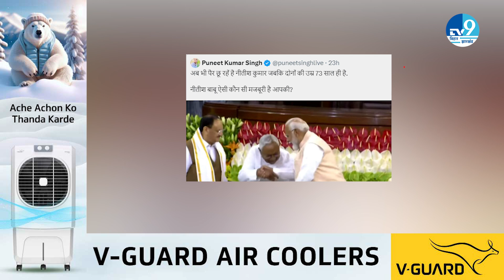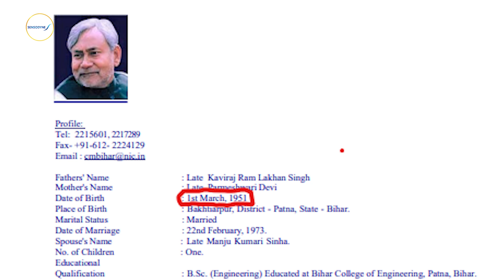Nitish Kumar ने इस वजह से Narendra Modi के पैर छुए! जानिए क्या है असली वजह | NDA Meeting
A video of Bihar Chief Minister Nitish Kumar is going viral, in which he is seen touching the feet of Narendra Modi. This is not the first time this has happened. Even before this, a similar video from a rally in Bihar had gone viral. In which Nitish Kumar touched PM Modi's feet on the stage. Even at that time, all the opposition leaders including Tejashwi Yadav had made fun of Nitish Kumar. So let us find out what is the actual age of both of them.

हमसे जुड़िए.